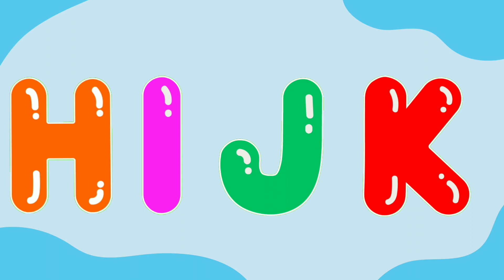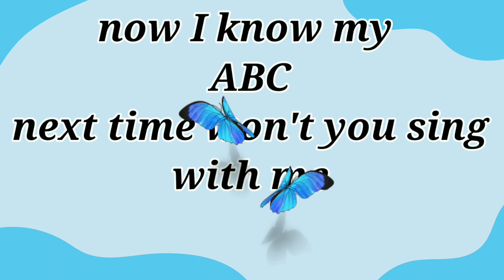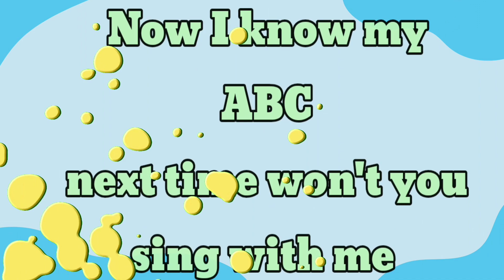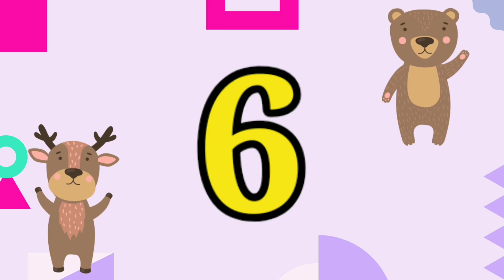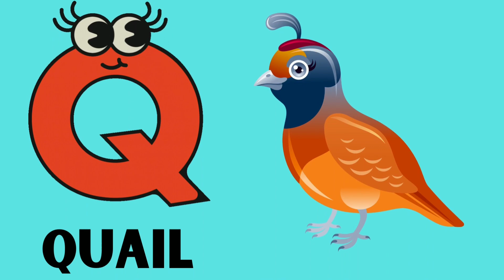Phonics Song | ABC Song | ABC Phonics Song for children | A for apple | ABC Alphabet song | #135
kids cartoon
Cartoon video
English cartoons for kids
Kids shows
All cartoons
Cartoons for babies
Cartoon shows
Learn online
Rhymes Poems
Nursery Rhymes
Toddlers

KIDS ADORABLE BOOKS:- Check out and follow this 👇👇👇